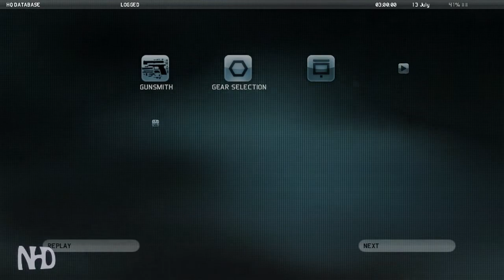Let's Play Future Soldier: Misson 9: Valient Hammer(1of2)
Tom Clancy's Ghost Recon: Future Soldier is a third-person cover-based shooter.
Pulling the right mouse button causes the over-the-shoulder view to zoom in, allowing for more precise aiming.
You can also aim down sight, causes the game to switch to a first-person camera. Some cover can be partially destroyed, forcing players to seek other hiding spots.
While taking cover, players can be suppressed by machine gun fire, which takes the effect of narrowing and shaking the player's field of vision, making it harder to return fire.

A new feature in the series is adaptive camouflage, a form of active camouflage which allows the Ghosts to become partially invisible.
In the game, it is explained that the processing power doesn't exist yet for the camouflage to keep up with quick movements, so move slowly.
It enables automatically when the player crouches, and disengages when running, firing, or taking damage.

During firefights, the player can prioritize up to four targets by marking them, on which squad members will focus fire.
Outside of firefights, marking targets prepares for a synchronized takedown, so long as the enemy is still unaware of the team's presence.

Gunsmith allows the player to customize their weapon extensively;
optics, triggers, magazines, under-barrel attachments (e.g. foregrip or bipod), side-rail attachments (e.g. aiming laser),
gas systems (standard, "over-gassed" for increased fire rate/lower accuracy, or "under-gassed" for decreased fire rate/higher accuracy), barrels, muzzles, stocks and paint (cosmetic only).